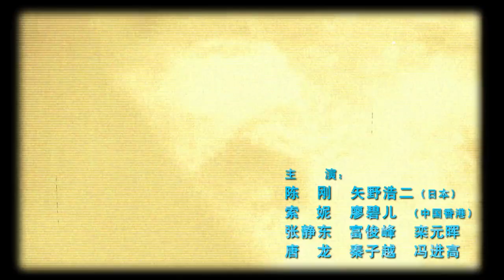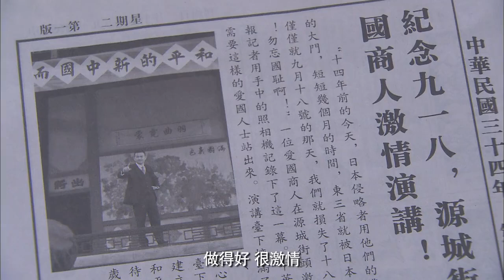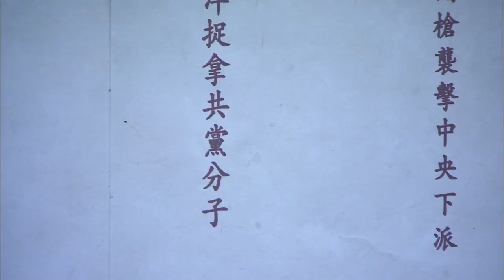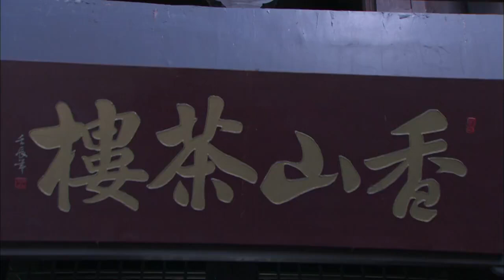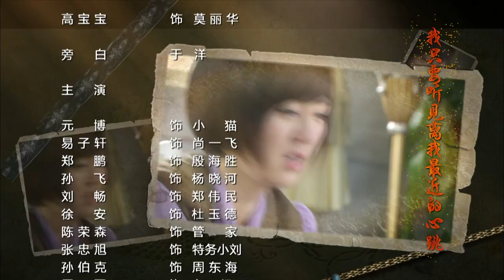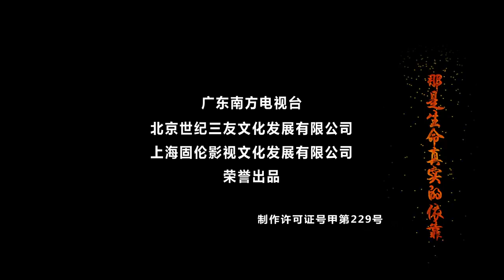【最新諜戰劇】秘諜 第5集：為了摧毀敵軍A計劃，王牌特工一人多面，周旋與錯綜復雜的環境中，與日偽展開生死博弈